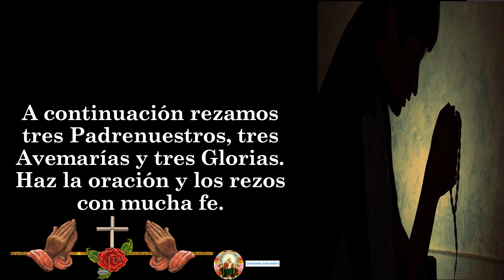Oración para liberar 15 almas del purgatorio 🙏🙏🙏